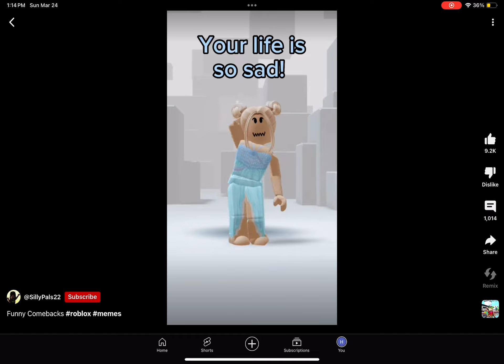Reacting to funny video 😂😂 thank you silly pals22